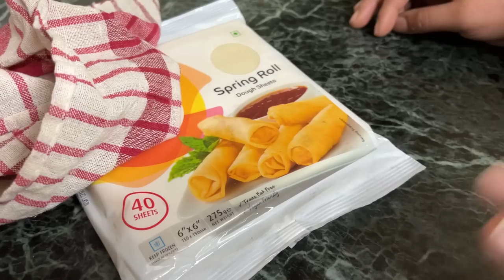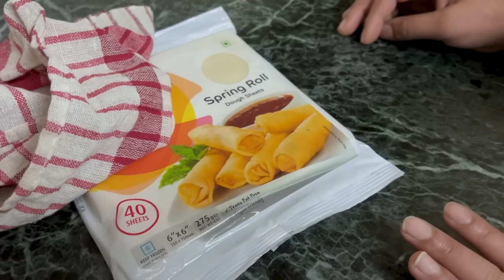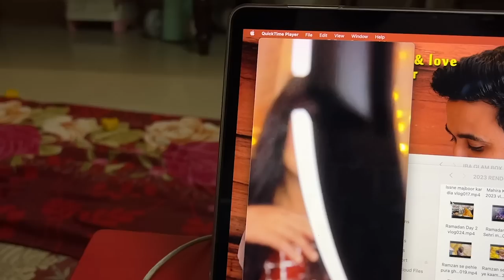Iftar karte hi nikal gaye | Ramadan Day 11| Mahu bhuki hi so gayi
Assalamulaikum Everyone,
Ramadan Mubarak to all of you .

and also checkout our cooking channel @ZufisCooking , here you watch amazing amazing recipes in a simple way but very  delicious😋

🎵 Track Info:Title: Sweet Garden by Couple N

 • Take Off – Groovy...

🎵 Track Info:

Title: Take Off by GroovyD

 • Trinidad – Groovy...